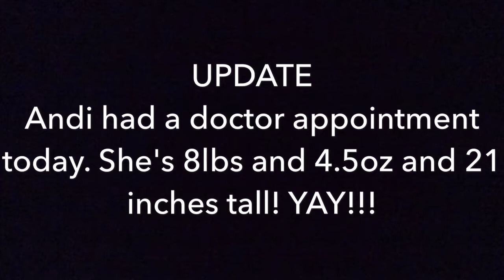MORE BABIES?! | ONE MONTH BABY/POST PARTUM UPDATE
~~OPEN ME~~

Hey Mountain Family! So today is Andi's 1 month old update. I tell you guys how she's eating, sleeping, and pooping. I also update on how I'm doing at 1 month post partum and answer the question of if Devin and I will have more kids.

~~SOCIAL MEDIA~~